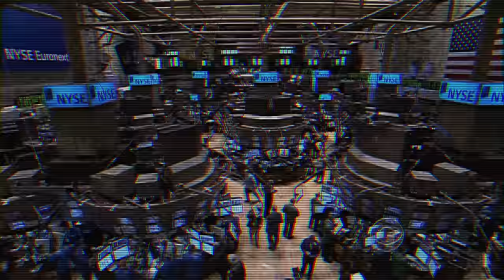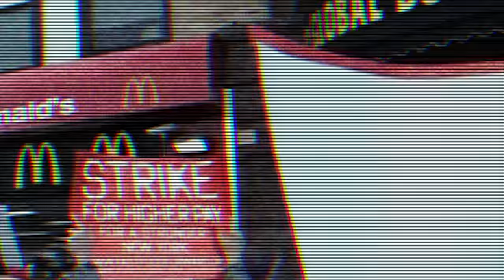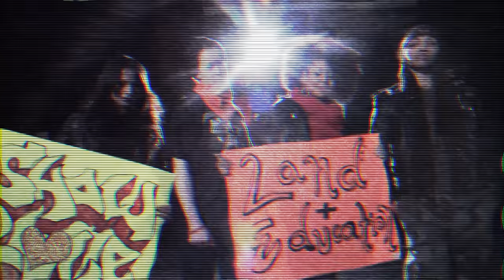Which Side Are You On? REMIX - Rebel Diaz ft. Dead Prez and Rakaa Iriscience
Description:
We are living historic moments of oppression, to which the people have the right to respond with historic moments of resistance. The Which Side Are You On REMIX came out on our Radical Dilemma album, but the time is NOW for the song and the message it represents. It was an honor to link with Dead Prez and the comrade Rakaa Iriscience of Dilated Peoples, artists whose shoulders we stand on, who have paved the way for a Rebel Diaz. From Baltimore to Ferguson to Chicago to TheSouthBronx to LosAngeles and beyond.. WhichSideAreYouOn?!

Which Side Are You On? Remix. By Rebel Diaz ft. Dead Prez and Rakaa Iriscience

Produced by: G1 of Rebel Diaz and Sam Jones

Additional Instrumentation: Rude Mechanical Orquestra, Grupo Raiz

Directed by: Sense Hernandez